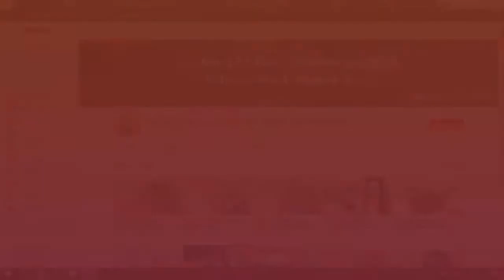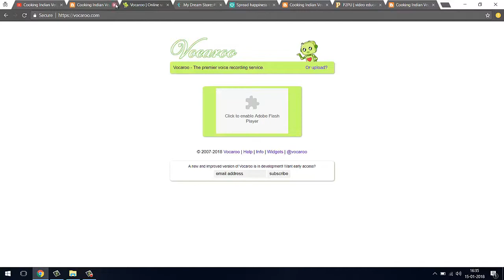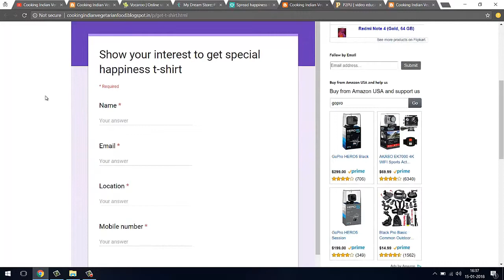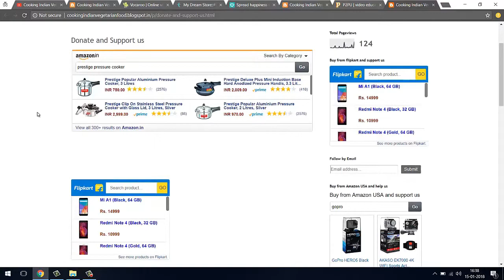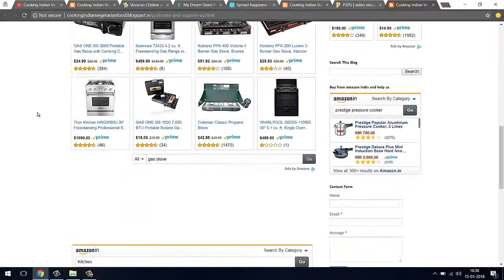Ripe Aam Papad Recipe in Hindi - आम का पापड़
Get T-shirts for happiness

Shop Cookware, Gas stoves, Kitchen Storage & Containers, Kitchen tools, Tableware, Bakeware and more using following link. Which help us to raise money to run this
channel.

Preparation time - Almost same as video length.

Serving

2-3 people

Ingredients:

Mango pulp/ आम का गूदा/ કેરી પલ્પ
Sugar/ चीनी/ ખાંડ
Cardamom powder/ इलायची पाउडर/ એલચી પાવડર
Ghee/ घी/ ઘી

sony tripod vct-r100

Vanguard Aluminium Tripod Espod CX 203 AGH With PISTOL GRIP BALL HEAD

CAUTION: PLEASE DON'T watch this video using earphones because we have not edited audios of pressure cooker whistle and other noises.